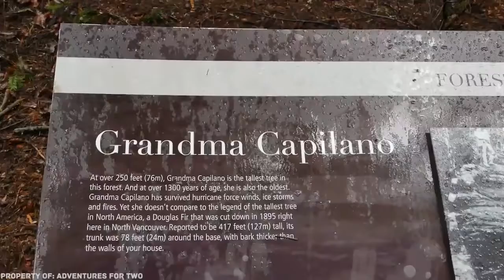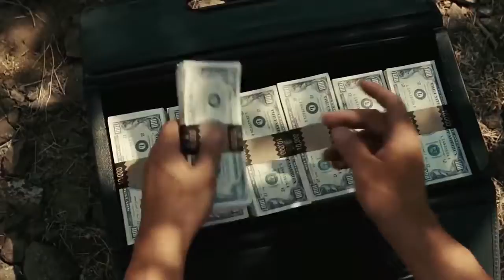Los puentes mas extremos del mundo